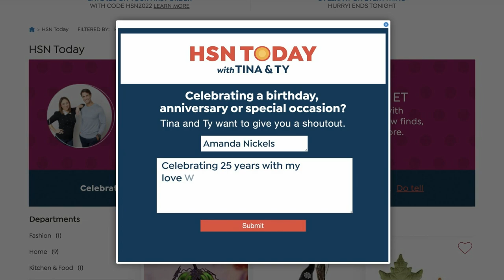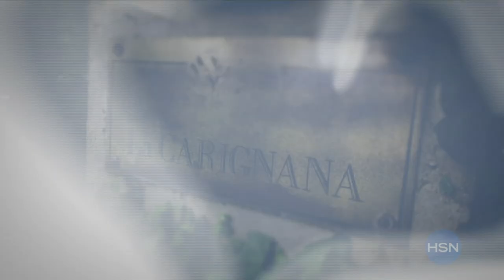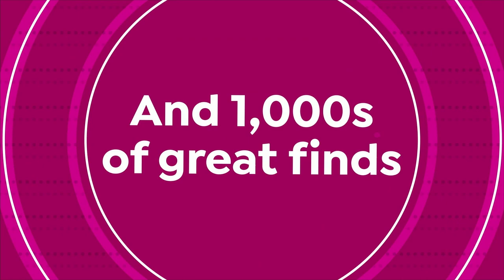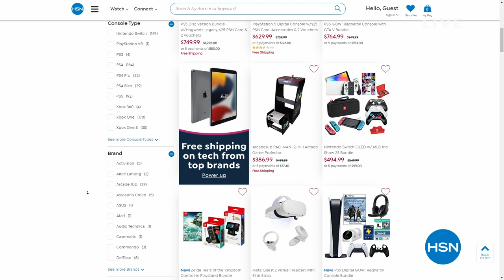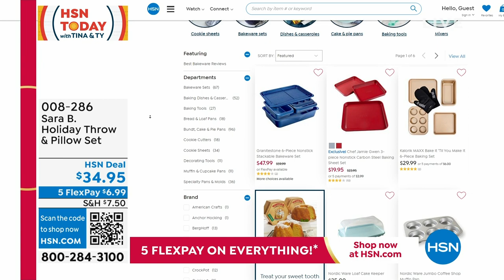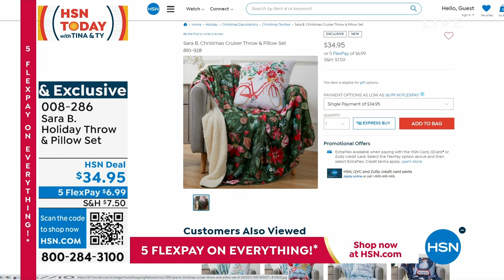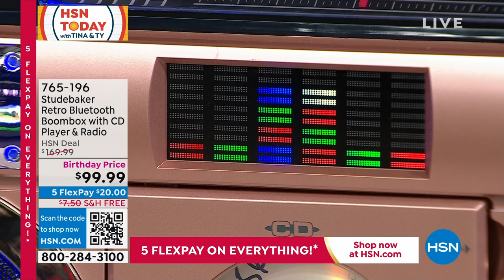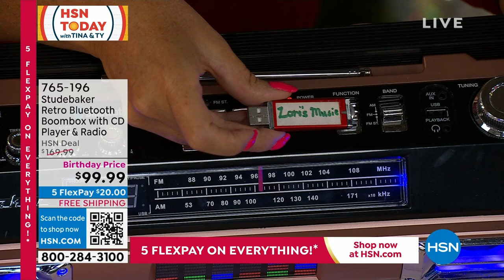HSN | HSN Today with Tina & Ty - Christmas in July Edition 07.07.2023 - 08 AM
Shop merrily for all things holiday as you sip your morning cup of coffee with Tina & Ty.